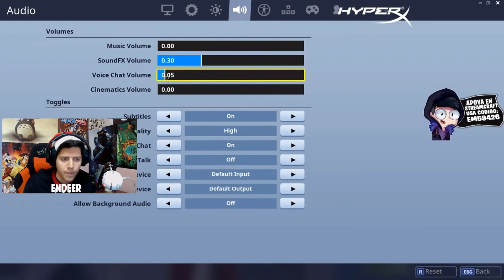El CUBO esta dentro del ICEBERG - El Regreso de KEVIN en Fortnite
El cubo regresa fortnite temporada 7
endeer
el regreso del cubo
el cubo esta debajo del icberg
kevin regresa a fortnite